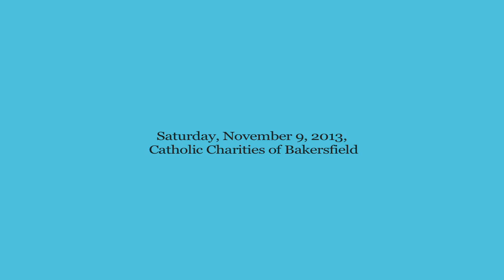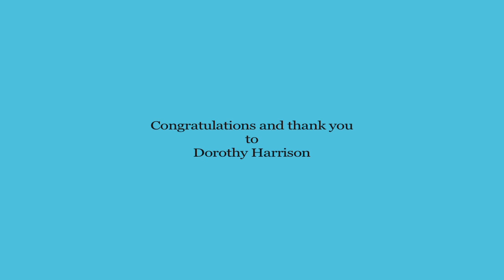Catholic Charities of Bakersfield Award to Dorothy Harrison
Video courtesy of BobWestVideo.com.  Msgr. Craig Harrison of St. Francis Church in Bakersfield Presents his Mother Dorothy Harrison The Pusateri Service Award  at the First Annual Catholic Charities fundraiser November 9, 2013.